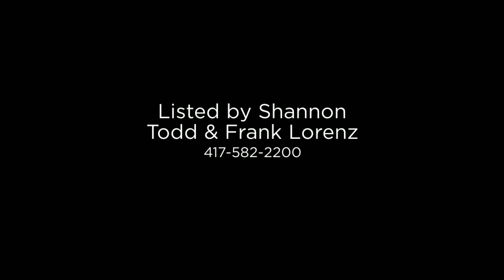4360 State Highway 176 E, Chestnutridge, MO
Welcome to your own piece of paradise. This estate features 94 rolling acres, 2 year-round springs, live water, a stocked spring fed pond, and wildlife aplenty. Nestled in the hills is a beautiful cabin styled home with a wraparound deck, cathedral ceiling, 3 bedrooms, office, two living areas, and some of the best views in the Ozarks. Historically, the spring that feeds the pond was the main source of drinking water for the families that lived around here in the 1800s.